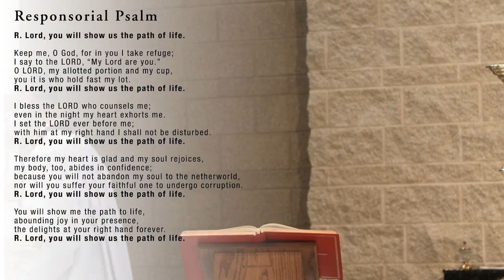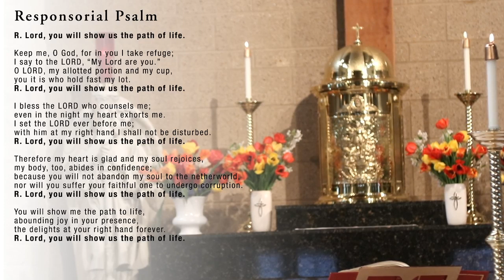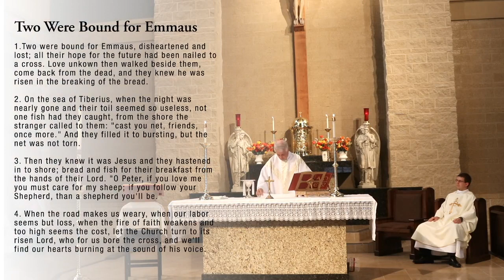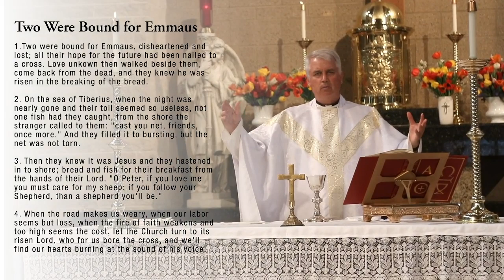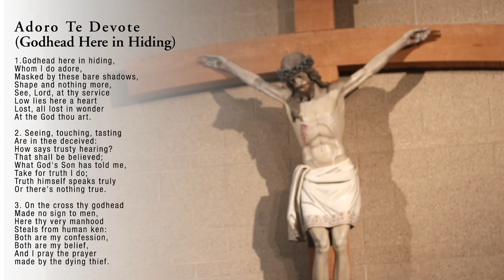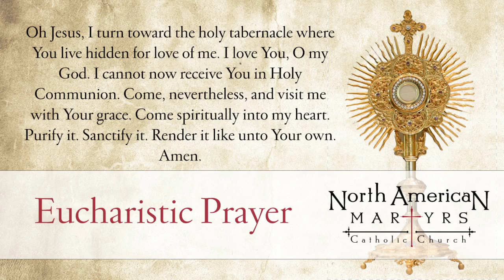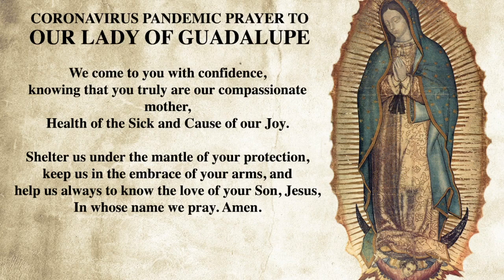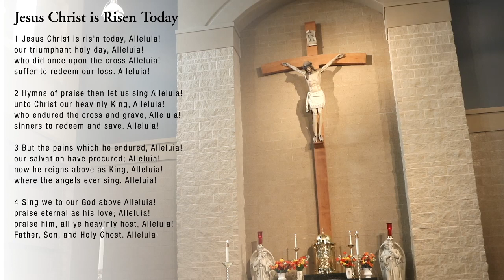Third Sunday of Easter - April 26, 2020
Third Sunday of Easter - April 26, 2020 from North American Martyrs Catholic Church in Lincoln, Nebraska.